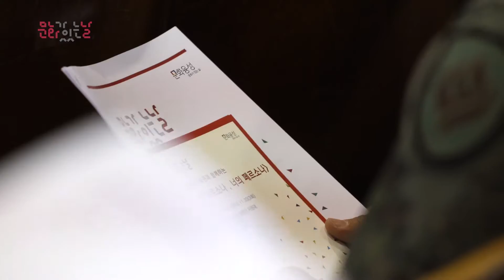[문화가 있는 날 기획프로그램] 군부대 문화가 있는 날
문화 활동이 어려운 군인들에게 문화예술 체험 및 참여 기회 확대를위한 문화예술 프로그램을 제공함으로써, 군인들의 정서적 안정과 창의성을 북돋우며 군복무의 만족도 향상을 위한 프로그램입니다.